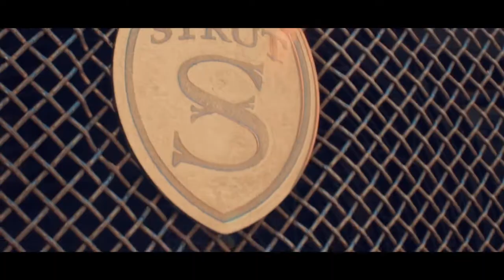H.M.I PLON GAYE - CHOOPY ASOSYE FEAT PHILRAY ( OFFICIAL VIDEO )